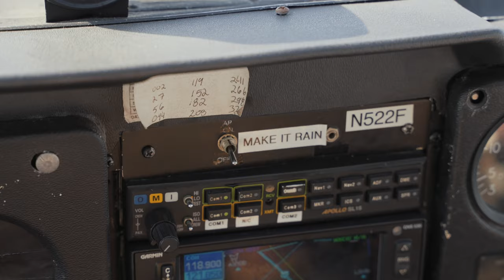The BEST Way to Advertise your Home For Sale!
Welcome to paradise. Tucked into the beautiful newfound harbor is your own tropical, poolside oasis.

This incredible two story thoughtfully renovated home has a lot to offer both inside and outside. A spacious, newly remodeled kitchen has a gas range, plenty of counter space and cabinets for all your appliances. Almost all appliances are run off natural gas, reducing your monthly electric bill.

Two, Newer AC units control the upstairs & downstairs and a new hurricane sliding glass door brings you to the pool area.

The pool area features a brand-new pool pump installed in 2023, that pump brings water to your solar panels keeping the pool heated year-round.

The backyard is equipped with an outdoor kitchen/green egg station. Side parking has power for your RV, camper or boat and no HOA to say you can't park them.

You owe it to yourself to experience the natural backyard beauty of this incredible Merritt Island property.